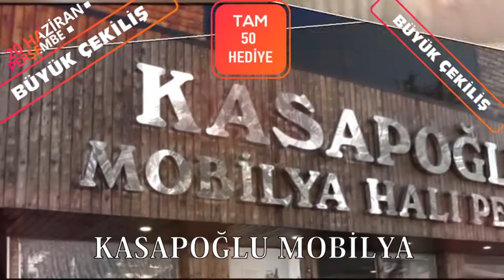PAZARDA YÜZLER GÜLÜYOR